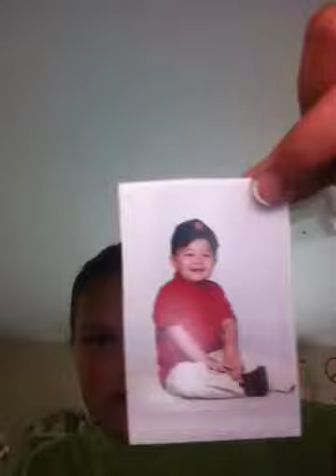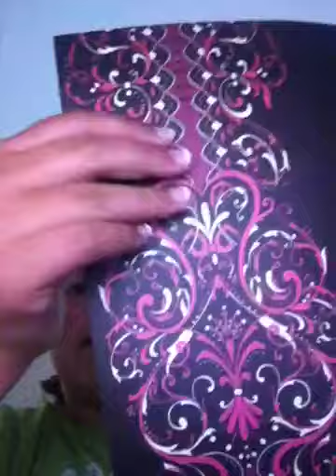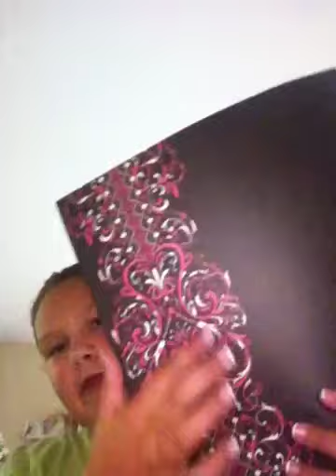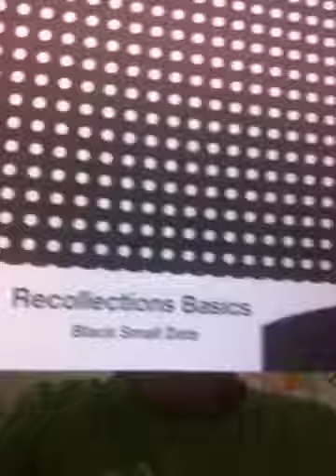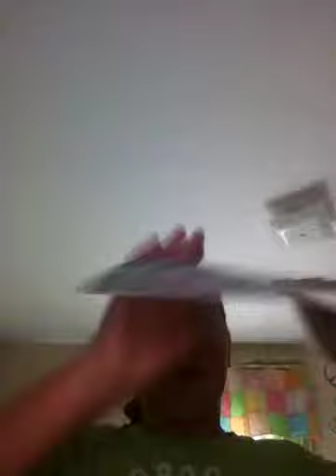Scrapbook haul Part 1